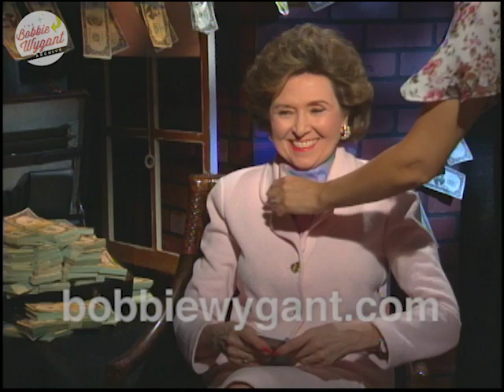Gina Gershon "Bound" 9/22/96 - Bobbie Wygant Archive